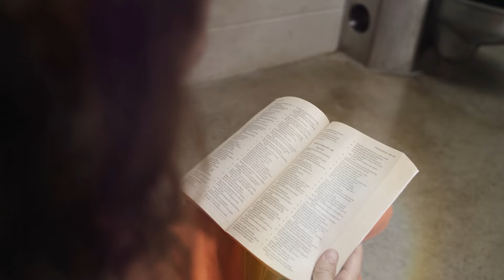Reflections on Fearless Faith: A Journey of Transformation and Purpose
In this episode of the Fearless Faith Radio Show, Mary Grothe shares a personal update on her professional and spiritual journey. After stepping down from a demanding Chief Revenue Officer role to create a more balanced life, Mary reflects on the challenges and blessings of this transition. She discusses how her faith guided her through this period, highlighting a powerful sermon by Christine Cain and a transformative scripture from Isaiah. Mary also updates listeners on her ambitions in keynote speaking, her work with Scaling Faith Ministries, and the importance of Christians in the workplace standing firm in their faith. She calls upon her audience to seek the Lord's purpose for their lives and to wake up to the responsibilities of their faith in today's challenging world.

KEY TAKEAWAYS

Trust in God’s Plan: It's essential to trust in God's timing and purpose, even when we can't fully understand it.

Creating Margin: Sometimes, stepping back from responsibilities can create the necessary space for personal and spiritual growth.

Regaining Your Edge: Reflecting on whether you've lost your spiritual "edge" and taking steps to regain it is crucial for aligning with your divine purpose.

Importance of Reflection: Quiet seasons are opportunities for deep reflection and reconnecting with your true calling.

Faith in the Marketplace: Living out your faith in a corporate environment can be challenging, but it's vital for those called to lead in the marketplace.

QUOTES

"It is not your job to figure me out. Trusting in me is enough."

"I felt just a surge of confidence coming back and reminding me who I am as a very fearless child of God."

"My thoughts are not your thoughts, neither are your ways my ways, declares the Lord." — Isaiah 55:8